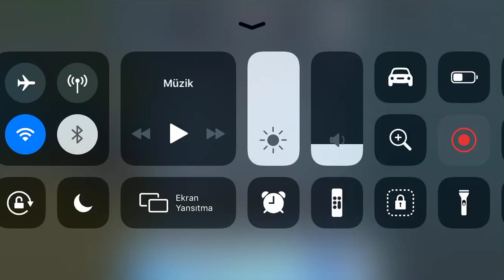Hill Climb Racing: Garage (Race Car) + Desert 5196m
I got my first ever Garage Race Car WR!